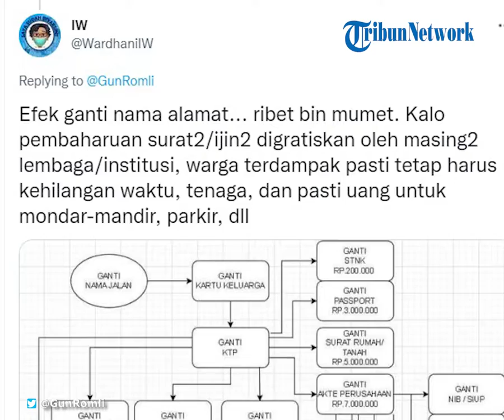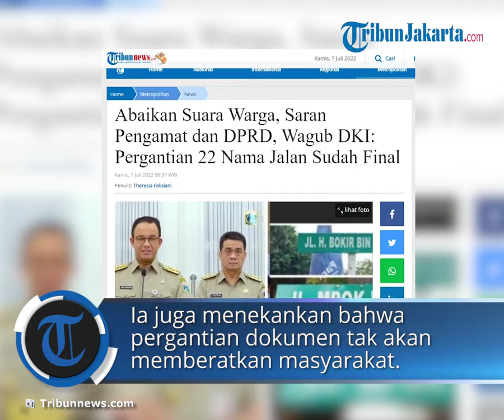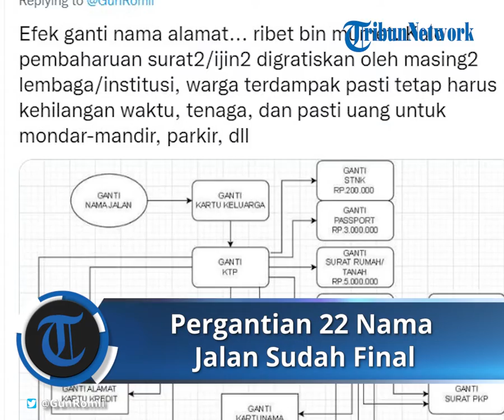Seolah Abaikan Suara Warga, Pemprov DKI Jakarta Tetap Putuskan Penggantian Nama 22 Jalan di Jakarta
TRIBUN-VIDEO.COM - Wakil Gubernur DKI Jakarta Ahmad Riza Patria menegaskan pergantian 22 nama jalan menggunakan nama tokoh Betawi sudah final dan tak akan dibatalkan.

Padahal hingga kini pergantian atau perubahan nama jalan itu terus tuai polemik.

Warga terdampak pergantian nama jalan bahkan memasang spanduk penolakan pergantian nama jalan.

Anggota DPRD DKI hingga pengamat juga angkat bicara, meminta ada tinjau ulang atas pergantian nama jalan.

Wagub DKI Ahmad Riza Patria Tegaskan Pergantian Nama Jalan Sudah Final

Protes yang dilayangkan warga tak membuat Gubernur DKI Jakarta Anies Baswedan mengubah aturan soal pergantian nama jalan.

Wakil Gubernur DKI Jakarta Ahmad Riza Patria memastikan, pergantian 22 nama jalan dengan tokoh Betawi sudah final dan tak akan dibatalkan.

Hal ini dikatakan Wagub Ariza menanggapi banyaknya warga yang menolak pergantian nama jalan tersebut.

"Sampai saat ini keputusan dari Pemprov tetap dengan nama yang diubah," ucapnya di Balai Kota, Rabu (6/7/2022).

Orang nomor dua di DKI ini kembali menjelaskan bahwa pergantian nama jalan ini dimaksudkan untuk mengapresiasi jasa para tokoh-tokoh Betawi yang sudah turut berkontribusi dalam perkembangan ibu kota.

Selain itu, pergantian nama jalan ini juga diharapkan bisa menginspirasi para generasi muda untuk turut melestarikan dan mengembangkan budaya Betawi.

Ia juga menekankan bahwa pergantian dokumen kependuduk imbas pergantian nama jalan ini tak akan memberatkan masyarakat, khususnya dalam segi biaya.

"Kalau ingin mengubah tidak ada biaya, kami mendukung, kami membantu bahkan Dinas Dukcapil (Kependudukan dan Catatan Sipil) proaktif membantu warga," ujarnya.

Adapun bantuan itu dilakukan dengan program jemput bola perubahan dokumen kependudukan di lokasi terdampak perubahan nama jalan.

Dengan demikian, masyarakat bisa lebih mudah dan cepat dalam mengurus pergantian KTP maupun kartu keluarga (KK).

"Semua perubahan ini juga mengikuti periodisasinya saja. Umpamanya STNK baru habis 5 tahun kemudian, ya tidak perlu diganti sekarang. Sertifikat tanah juga tidak perlu diganti sekarang," tuturnya.

Artikel ini telah tayang di Tribunnews.com dengan judul Abaikan Suara Warga, Saran Pengamat dan DPRD, Wagub DKI: Pergantian 22 Nama Jalan Sudah Final,